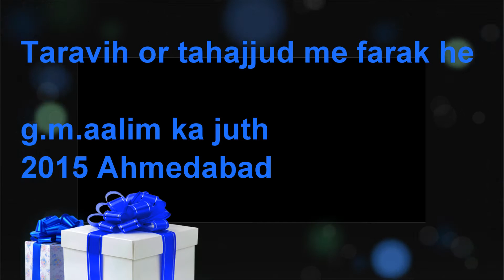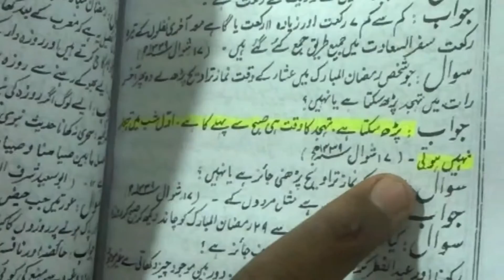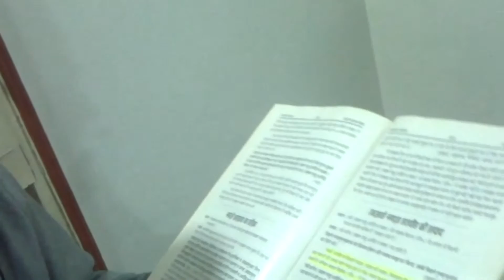Bukhari Sharif k Name Par Saf Jhuth (Part 2) | Namaze Taraweeh Aur Tahajjud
Salfi aalim Molana Alauddin Taimi Taravih k Name par apni awam k samne juth bolte huye MARKAZ_AHLE HADIS_BEHRAMPURA
Ahmedabad me 2015

Exposed by _ Molana Muneer Ahmed Qasmi Nazim_ Majlise Tahaffuze Sunnat Ahmedabad